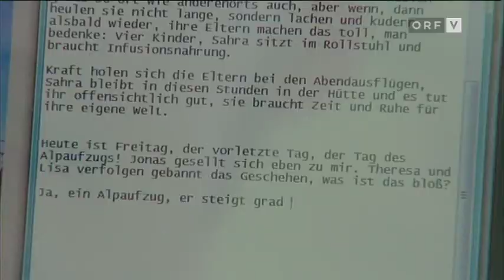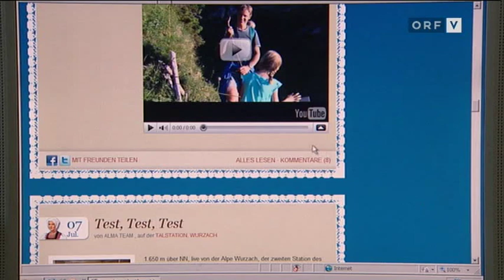Alma Alp-Blog in Vorarlberg heute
Magda Rädler (Redakteurin) und Elmar Schrottenbaum (Kamera) haben am 9. Juli einen Beitrag über Blogger Michael Kölbl auf Gemeine und Erles Finne gedreht. Dieser wurde am 14. Juli ausgestrahlt. Mit freundlichen Genehmigung des ORF.